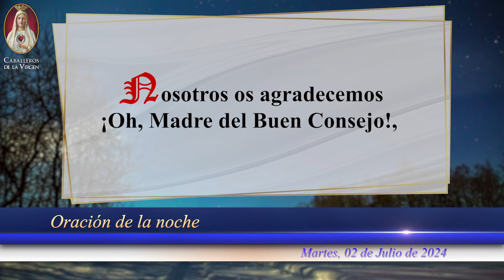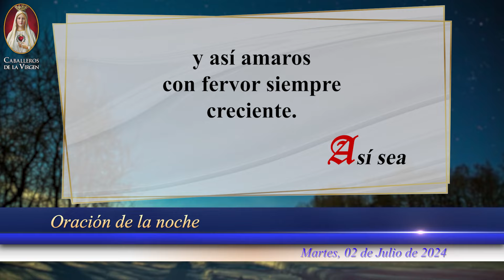ORACIÓN DE LA NOCHE CATÓLICA de hoy🕯️ 02 de julio de 2024 🕯️ Caballeros de la Virgen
🌙 ¡Termina tu día lleno de bendiciones con la Oración para Noche de hoy 02 de julio de 2024! 🙏 Para dormir en Paz y Alegría.